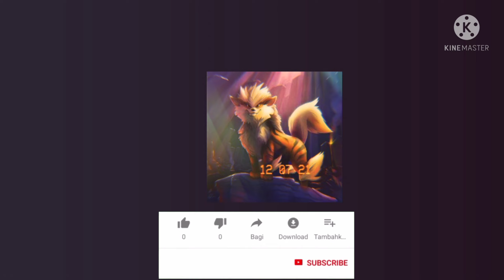Pokemon unite Tsareena gameplay ❣️